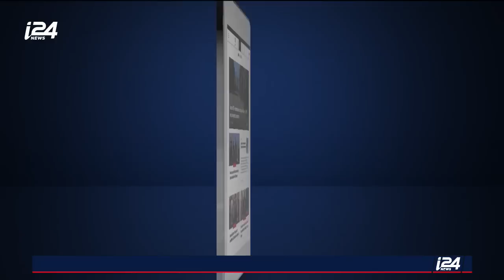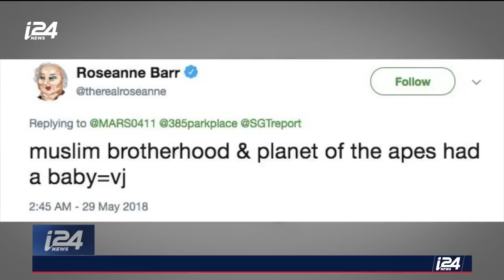Panelists Discuss Flare Up On Israel-Gaza Border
THE SPIN ROOM | Founder and Chairman of Act for America Brigitte Gabriel, Former Canadian Ambassador to Israel Vivian Bercovici, and Founder of "The Front" Uri Zaki, discuss the rising tensions between Israel and Gaza with our Ami Kaufman.